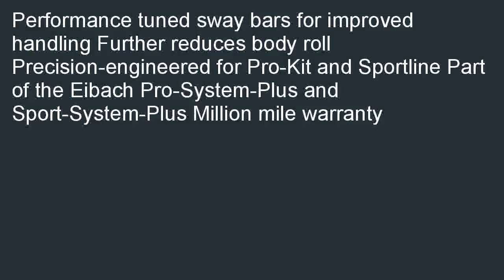Eibach 2077.320 Anti Roll Kit Front and Rear Performance Sway Bar Kit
Best savings  B000Q0S0CY/? Eibach 2077.320 Anti-Roll-Kit Front and Rear Performance Sway Bar Kit in stock. Great on going deals for Eibach 2077.320 Anti-Roll-Kit Front and Rear Performance Sway Bar Kit.